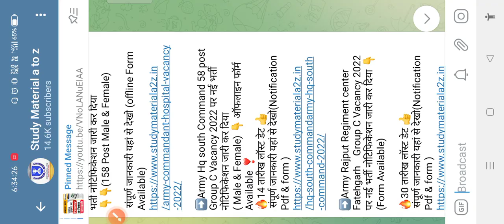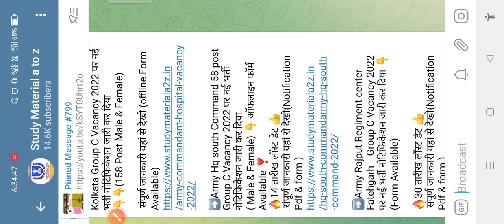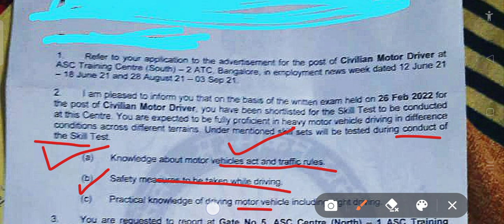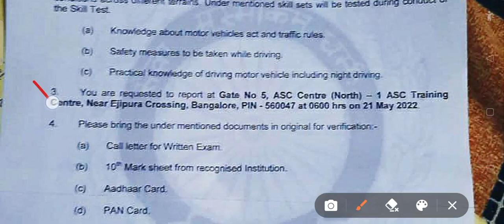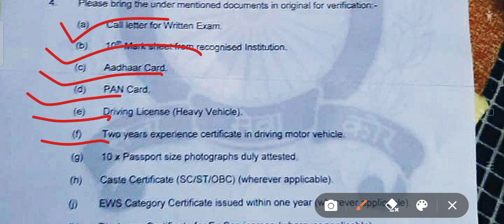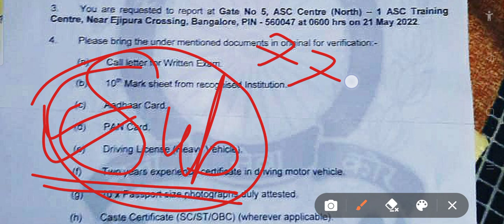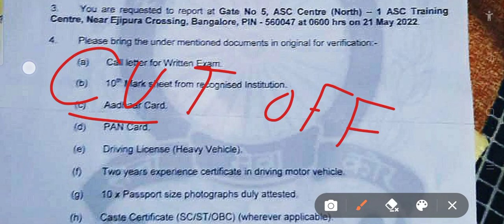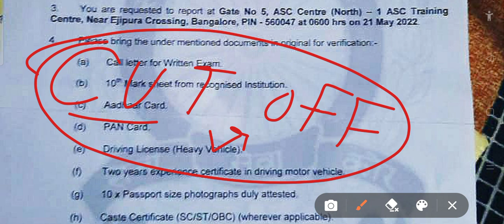Army 2ATS Banglore Group C Recruitment 2022🔥 Result List Declared🔥All Trade Big Update 🎯2Asc Result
➡️visit Website ;-
Notification pdf & offline Form Download

join frinds